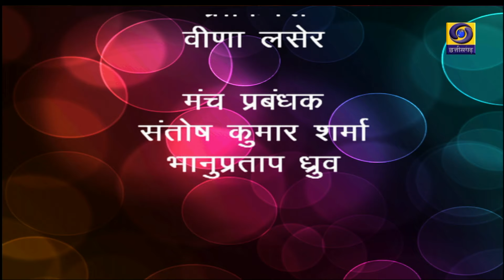विकसित भारत - माननीय श्री तोखन साहू | प्रसारण दिनांक - 17/08/2024